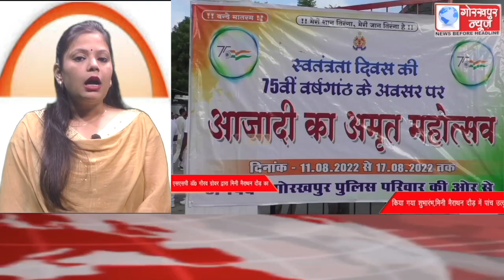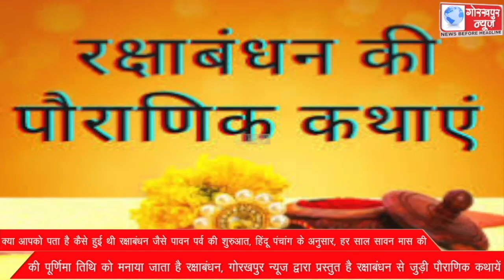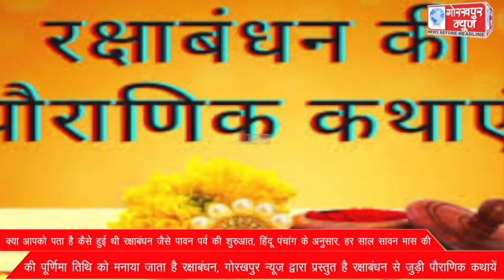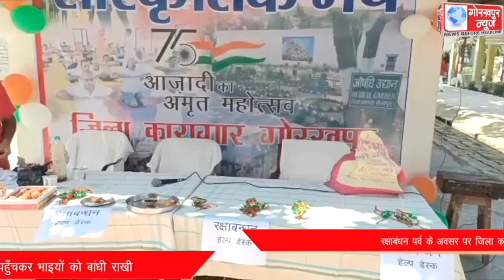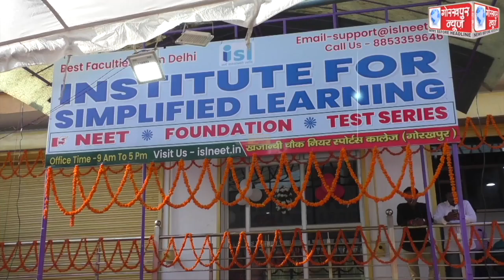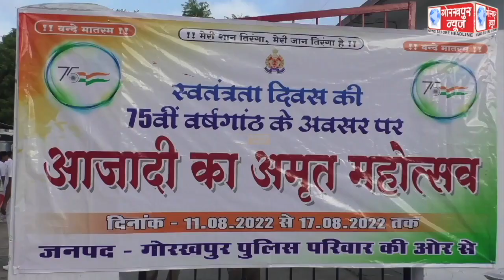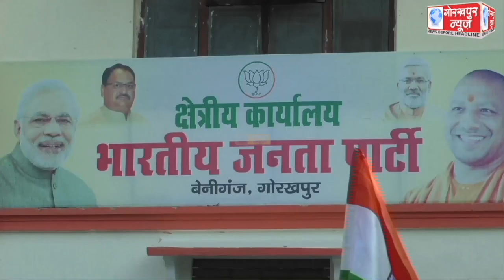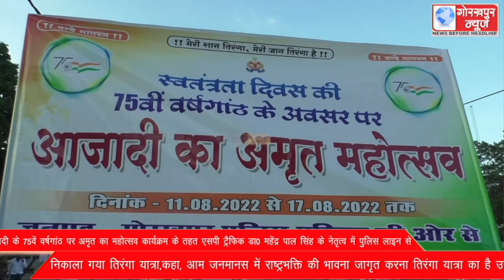GORAKHPUR NEWS 12-08-2022